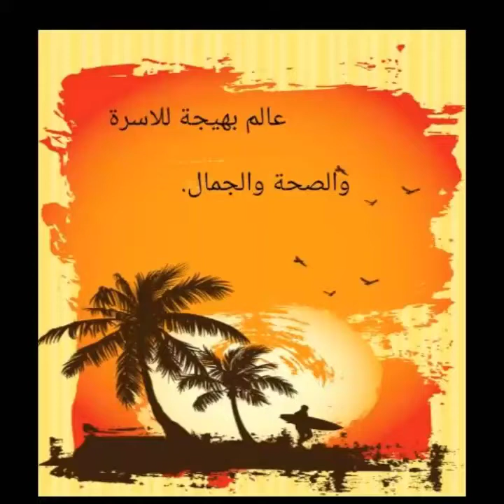سلسلة الزهور الذهبية لرمضان الزهرة الخامسة عشر.فضل سورة الإخلاص.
أقدم لكم ايها المشاهدون زهرة من زهور السلسلة الرمضانية ألا وهي زهرة سورة الإخلاص.